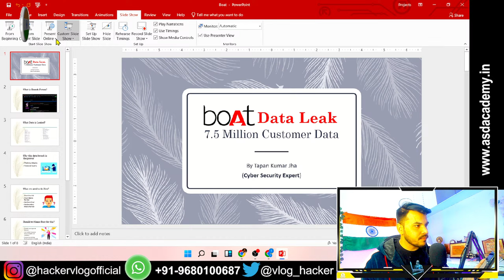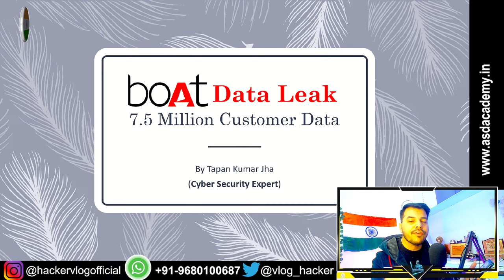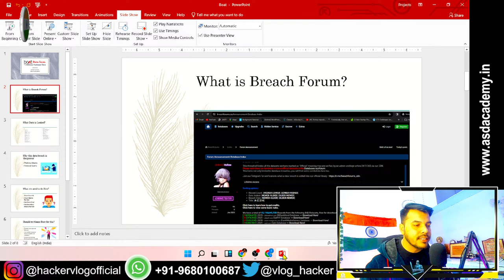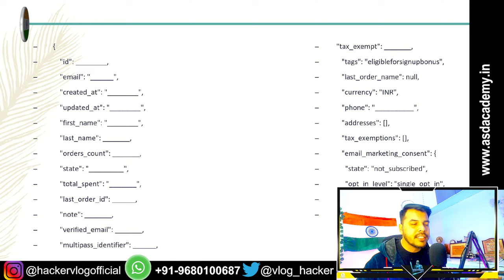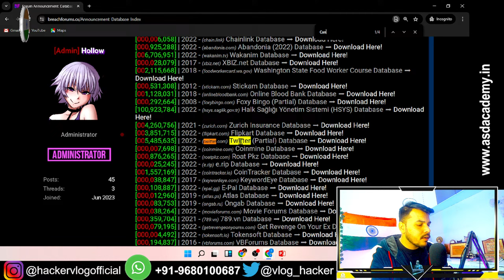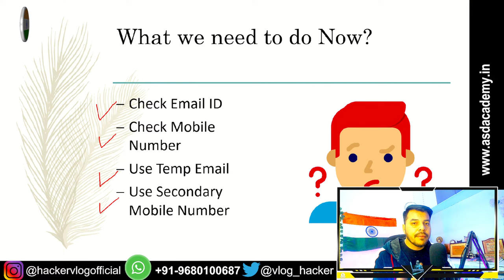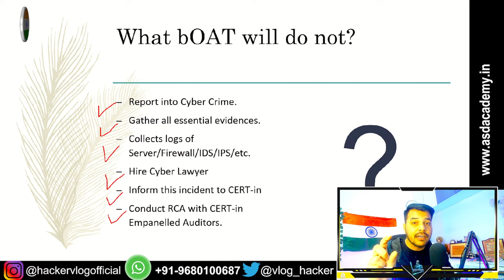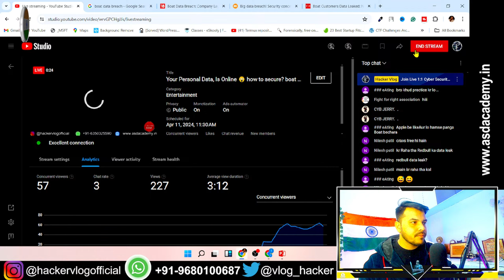Your Personal Data, Is Online 😲 how to secure? boat data leak 7.5 million customers data hacker vlog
In this video we will discuss about recent sad incident happened with boat company regarding data breach. If oyu are a customer of boat company then you should watch this and understand is it that much serious as we are seeing on newspapers/tv channels. If you data is compromised then how to secure your personal data after this breach and what all steps boat will take to handle this situation from industry point of view.